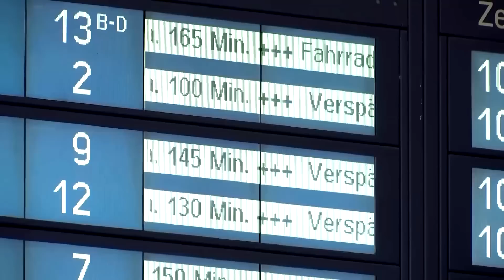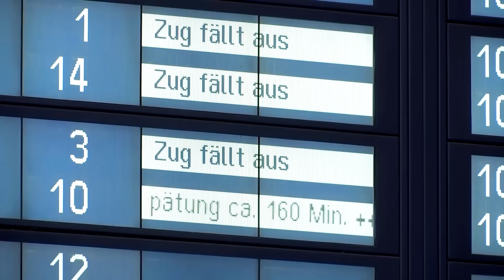Polizei schließt politische Motivation bei Bahn-Sabotage nicht aus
Der Staatsschutz hat nach der Sabotage an Kabeln in Herne und Berlin Ermittlungen aufgenommen. Der Schaden  hatte am Samstag den Bahnverkehr in Norddeutschland für mehrere Stunden lahmgelegt.